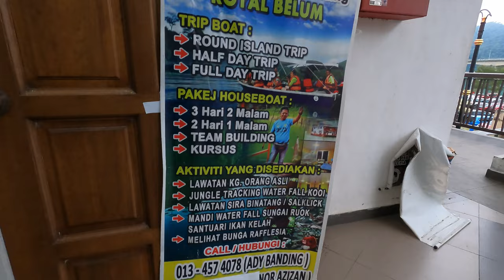Royal Belum Day1 7 Oct 2023 in 4K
Diebold Nixdorf company trip to Royal Belum Gerik Perak 2D1N from 7 Oct to 8 Oct 2023.
Pagi 8.30am bergerak ke Perkampungan Orang Asli ( 3 Jam ) dlm perjalanan akan singgah dimana mana lokasi untuk makan tengahari.Dalam perjalanan akan singgah ke lokasi bunga Raflesia jika musim bunga kembang.Sambung perjalanan ke Kg Orang Asli untuk melawat dan memberi cenderahati.House boat akan berlabuh di sini untuk aktiviti berkayak,berakit dan berkayak.Malam kami akan makan malam dan karaoke (dilokasi ini house boat akan bermalam.Hari kedua selepas sarapan pagi kami ke lokasi air terjun dalam 1 jam perjalanan.Sampai di lokasi kami akan makan tengahari dahulu sebelum mandi ke air terjun menaiki sampan.Selepas habis mandi kami bertolak balik ke jeti Royal Belum ( 2 jam perjalanan ke jeti).Semua ni hanya perjalanan untuk 2H1M dan jadual begitu padat bagi ambil pakej sebegini.